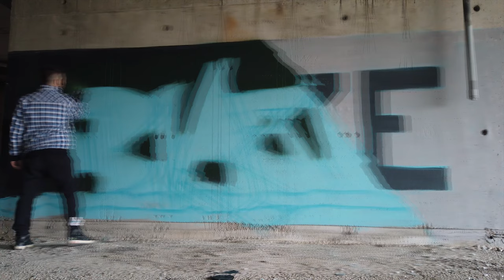Ripped 3D GRAFFITI 🍊 Blaze, 2024.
In last version, part of video dissapear, so here is right version

video by Blaze,  Zagreb, 2024.